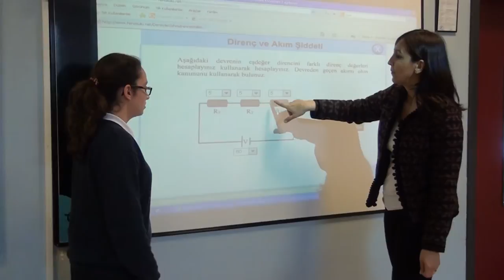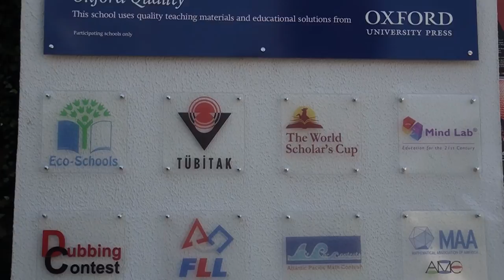İZMİR GELİŞİM KOLEJİ - LİSE